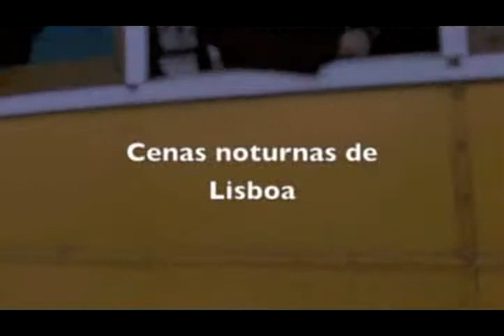Mochileiro Quarentão - Lisboa a Noite